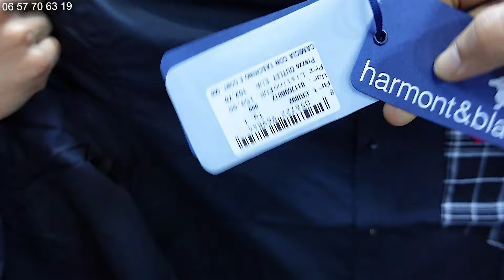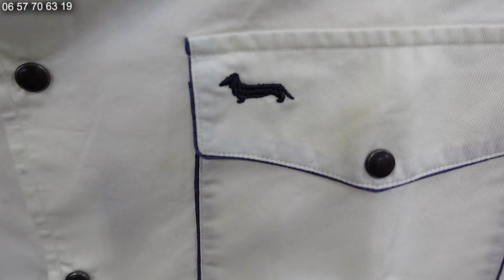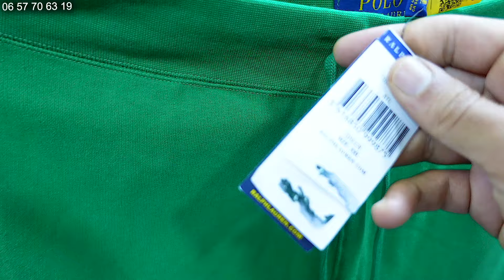🚨سلعة جات💥 أوريجينال💥 الهربة 💣فسوق القريعة🥇